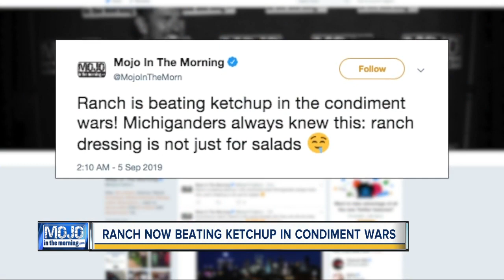Mojo in the Morning: Ranch now beating Ketchup in condiment wars